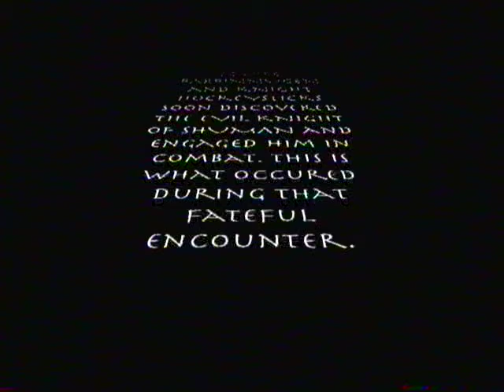Jousting Project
Project for English class back in 7th Grade.